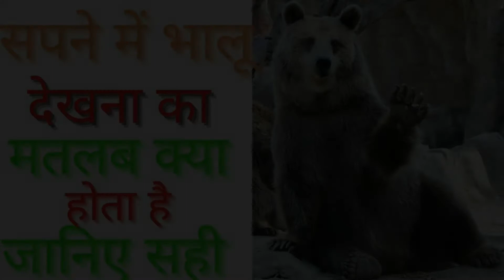सपने में भालू देखना मतलब कैसा होता है? सपने में सफेद ,काला,भूरा भालू दिखाई देना का फल कैसा होता है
Seeing Bear in Dream meaning in Hindi – Sapne me bhalu dekhna shubh hota hai ya ashubh? Sapne me bhalu ka katna ka fal kaisa hoga? bhalu ka panja marna ya bhalu ka ghayal karna dekhte hai to kya fal milta hai aur yh acha hota hai yh bura zaniye इस विडियो में पूरी जानकारी